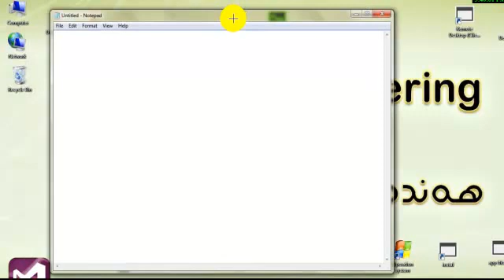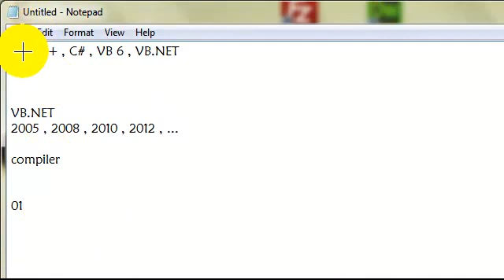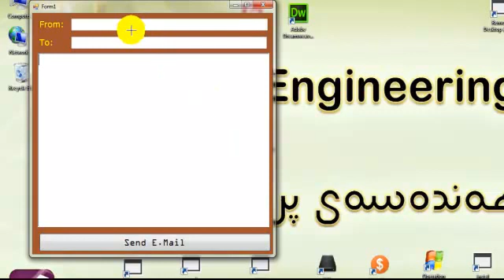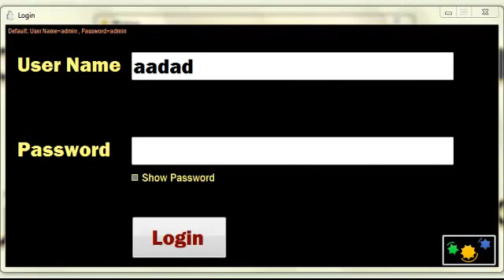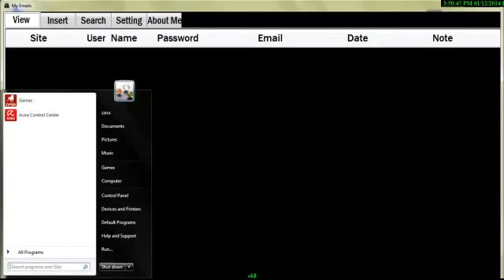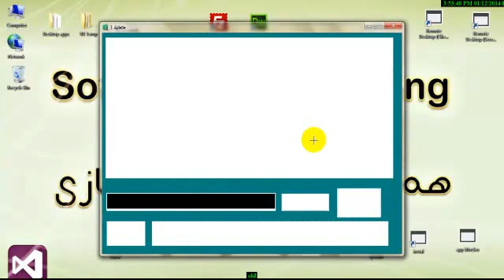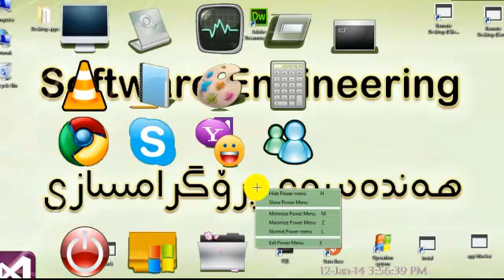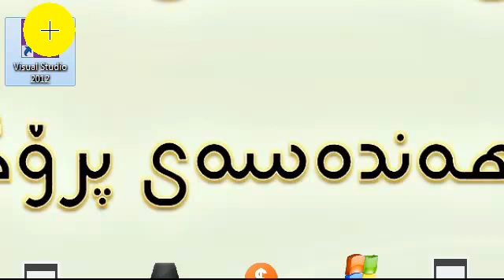►0-Intruduction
سه‌ره‌تایه‌کی ساده بۆ ناساندنی هه‌نده‌سه‌ی پڕۆگرامسازی